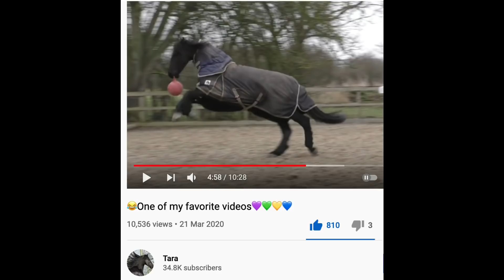Ike say's I’d rather supervise Bella from inside the house